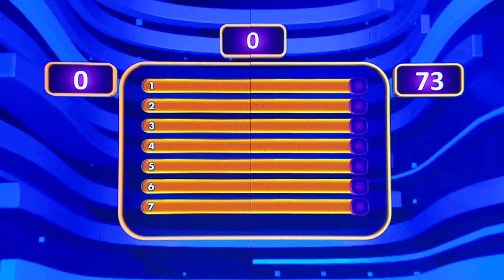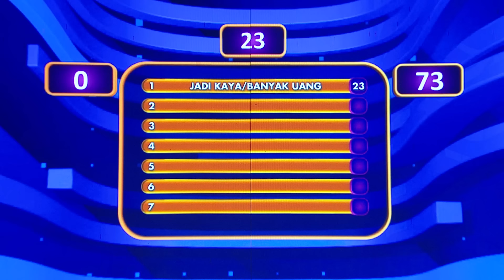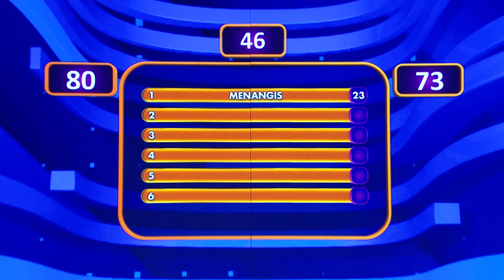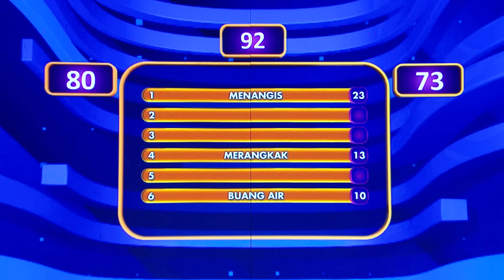Sweet Abis! Ini Cara Agar Makan Malam Suami & Istri Jadi Romantis - Family 100 (17/7/24)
Jeung Frau vs Momakece Com, siap memperebutkan hadiah utama MOBIL serta uang tunai 50 JUTA dengan menjawab Survey dari Irfan Hakim.